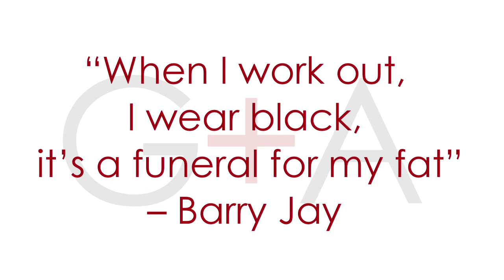Domestic Partners // Hangover Nachos Recipe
Welcome to Domestic Partners -- hosted by Gaby Dalkin and Aida Mollenkamp! Every Friday we bring you a new episode with a recipe and all things domestic (anything from food to fashion to TV to gossip is fair game)! This week's episode features Gaby's Hangover Nachos Recipe

HANGOVER NACHOS RECIPE
Ingredients
3 handfuls tortilla chips
2 to 3 cups shredded cheddar cheese
1/2 cup refried beans
4 pickled jalapeño pepper, thinly sliced
1 cup cherry tomatoes, quartered
1 cup guacamole
1/2 cup salsa
1/4 cup chipotle crema (mix chopped chipotles into your favorite sour cream to taste)
4 to 5 fried eggs

Instructions
Heat the oven to 425 degrees. Lay the chips on a baking sheet and pile them high with cheese and refried beans. Transfer the baking dish into the oven and bake for a few minutes until the cheese is melted.

Remove the baking sheet from the oven and top the nachos with the jalapeño pepper, cherry tomatoes, guacamole, salsa and crema.

Add the fried eggs on top and serve immediately. Serve immediately.